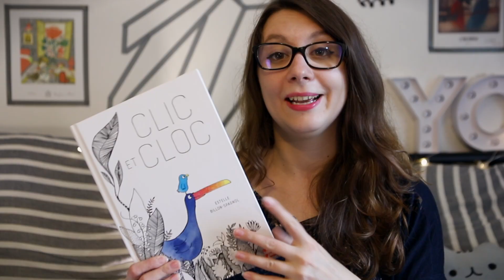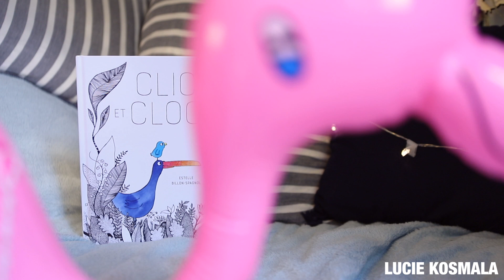LOIN DES YEUX, LOIN DU CŒUR ❤️ ?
Comment gérer une amitié à distance ?

Livre : Clic et Cloc, Estelle Billon-Spagnol, Talents Hauts éditions

Réalisation : Dorothée Biechy

Musique proposée par La Musique Libre

B O O K S T A G R A M
I N S T A G R A M :